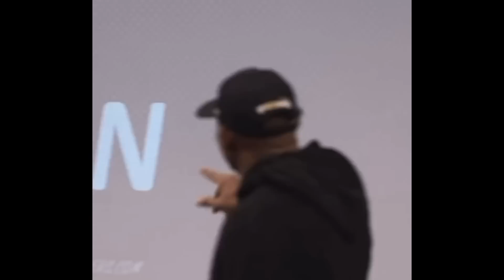Deion Sanders Just Landed 2 HUGE Coaches For His Colorado Buffaloes Football Team😱‼️